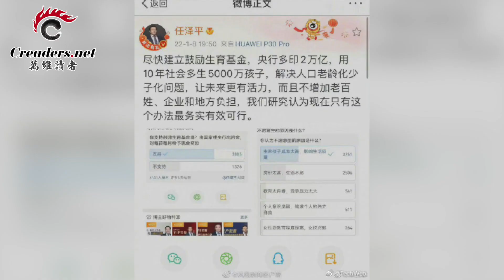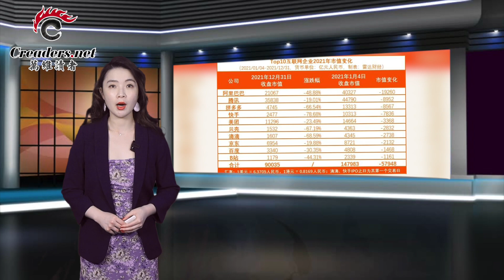躲避经济大乱 中国房产业国企并购行动曝光；马化腾释放“缴枪”信号：腾讯随时可被替换；建言印钱生娃也犯禁 任泽平遭中共...；打第4针？专家罕见发警告（《万维读报》20220113-2 FACC）